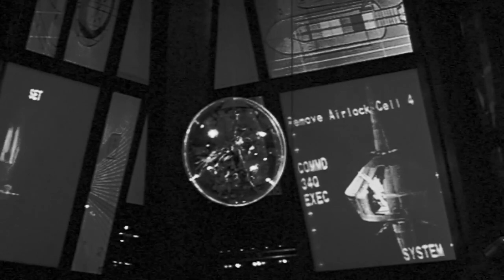Rambling About James Bond Movies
spittin some fax about Moonraker and No Time to Die and everything in between